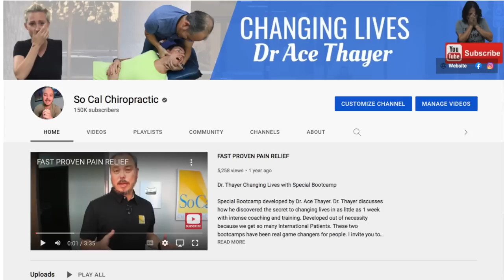DISH (Diffuse Idiopathic Skeletal Hyperostosis) treatment by Chiropractor - Part 2/2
35 year old AJ has been suffering with neck & back pain for most of his life. He fell out of a tree at 13 years old and just has been hurting ever since. AJ was a really good athlete despite the pain and received full college scholarship for soccer. Since college his pain has continually to get worse to the point that now he is constant excoriating pain 10/10. The pain has limited his range of neck motion to the point that driving a car is now dangerous because he cannot turn his head enough to change lanes. AJ has been watching my channel for over 5 years and in that time he has seen 5 chiropractors been to many doctors & taken so many drugs that he now has ulcers in his stomach. Please watch his story and see what can be achieved in just a couple of days.

00:00 Intro
00:36 1st Day Week 2
01:32 1st Atlas Adjustment
03:15 Shoulder Adjustment
03:28 Clavicle Adjustment
04:33 Neck Adjustment
06:43 The Class
09:30 Last Day Results 2 Weeks
13:43 Before/After
14:14 Aggressive Neck Stretching
15:10 Seated Thumb Move Adjustment
15:47 Thoracic Adjustment
16:31 Adams Apple